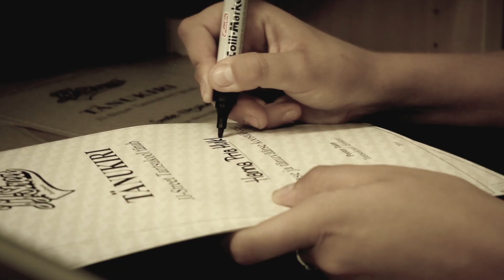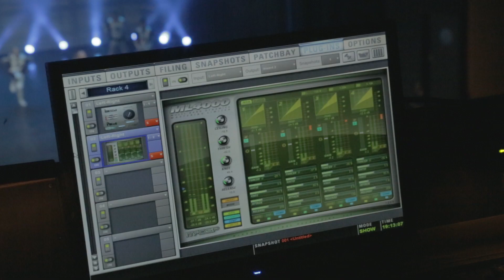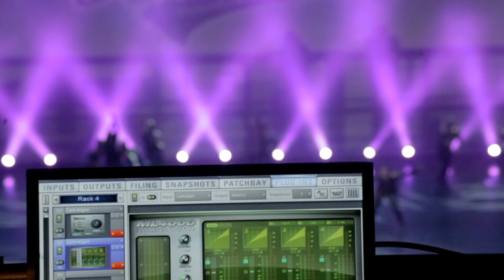JJ-STREET STREETSHOW OVERVIEW 2014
Uute õpilaste vastuvõtt uueks hooajaks (2014/2015) on alanud!